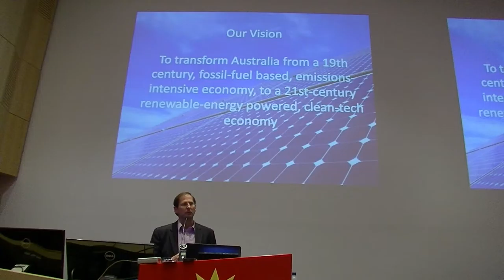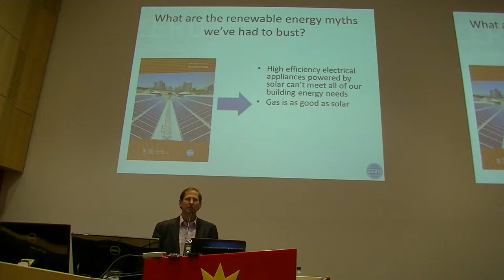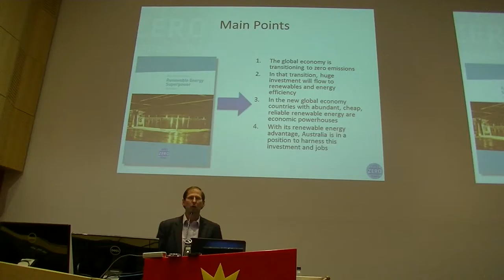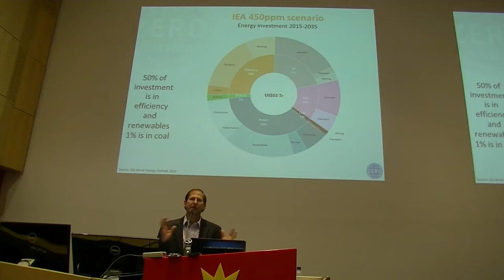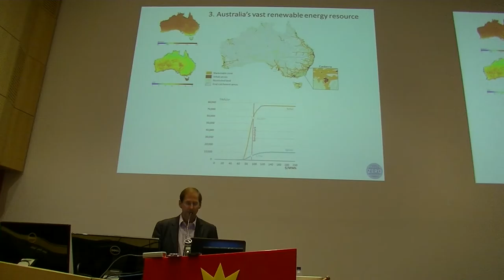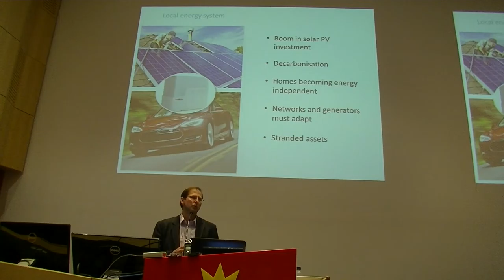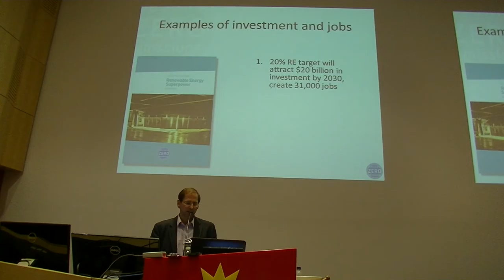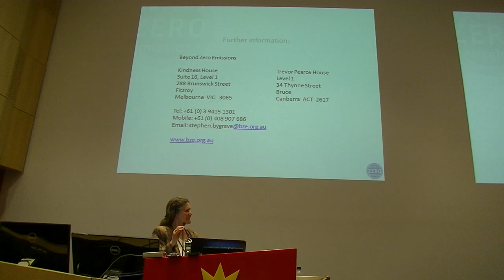BZE Renewables Super Power Launch in Adelaide presentation by Stephen Bygrave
Beyond Zero Emissions launch of the Renewables Super Power Launch in Adelaide, South Australia.

Presentation by Stephen Bygrave ( @StephenBZE )
as part of Beyond Zero Emissions ( @beyondzeronews )

Recorded 3rd of June 2016 at UniSA
Contact Phillippa Rowland ( @PhilippaRowland ) for more information.

Recorded by Michael Kubler ( @kublermdk )